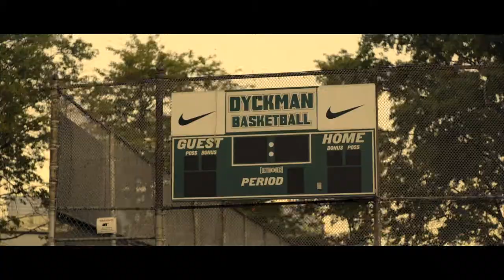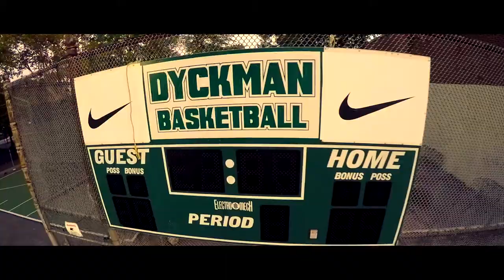kg ft drama- pat ewing official music video